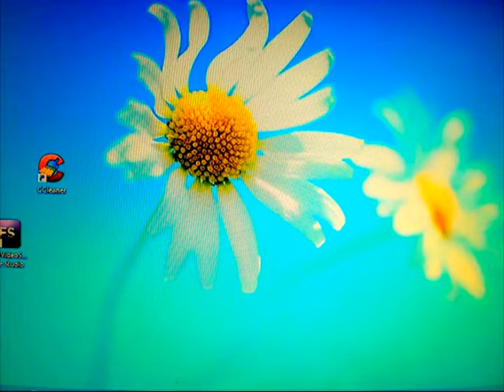Windows 8 Failure Configuring: Haiku Lament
Seeking help with my newly installed Windows 8.